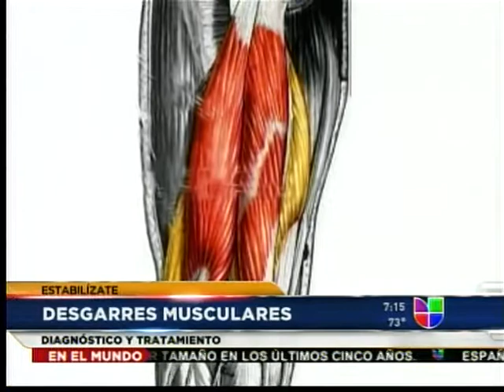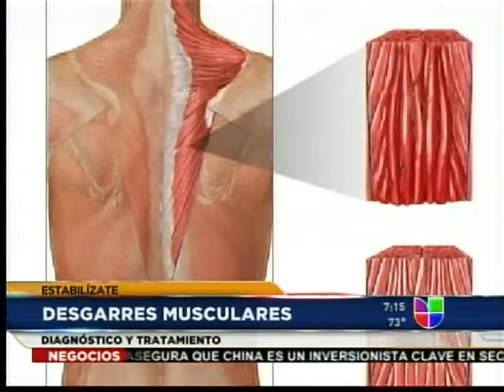Chiropractic Clinics Of Puerto Rico 17-03-2011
Chiropractic Clinics Of Puerto Rico en Univision